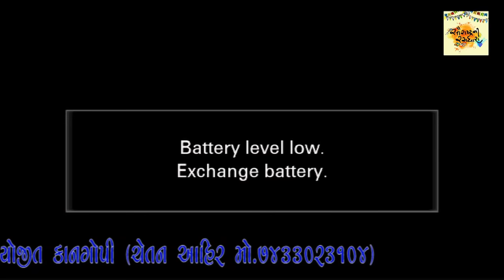Rang Bhini Radha | kangopi mandali (tapa ras ) || Vavdi 2021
દેશી લગ્ન ગીત , દેશી ગરબા , ગુજરાતી ભજન , ગુજરાતી લોક ડાયરા , લોક સાહિત્ય નિહાળો અમારી ચેનલ ઉપર

producher by : Chetan Ahir - 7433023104

artist :
Jagdishbhai Ahir (sukhanji )
And Team
Special Thanks :- MADHAV COMPUTER VERAVAL